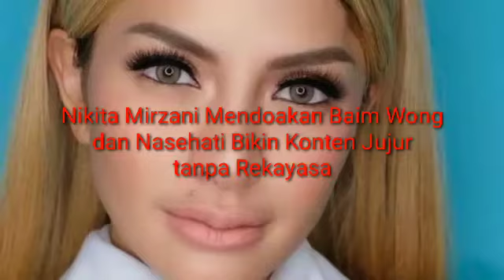Nikita Mirzani Mendoakan Baim Wong dan Nasehati Bikin Konten Jujur tanpa Rekayasa